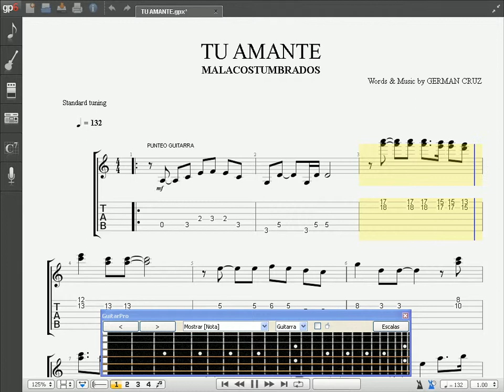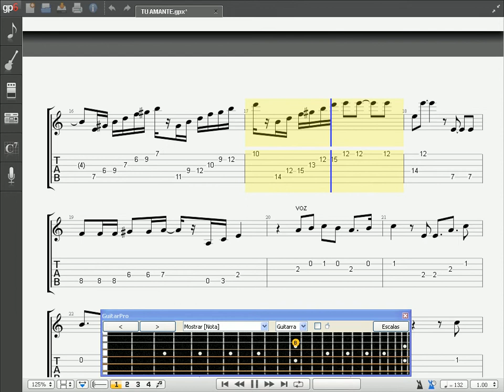TU AMANTE ( PARTITURA / TABLATURA ) GERMAN CRUZ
MALACOSTUMBRADOS